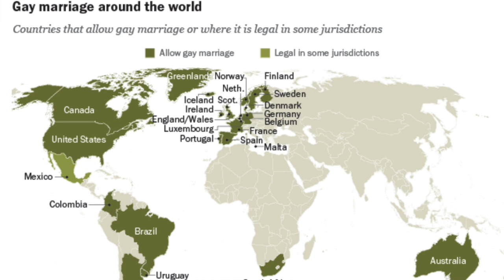CINE 399 LGBTQIA Rights & Marriage Equality